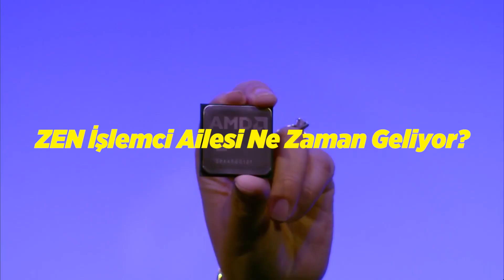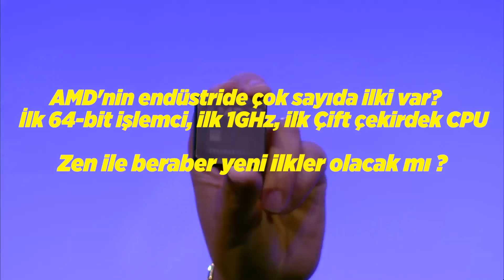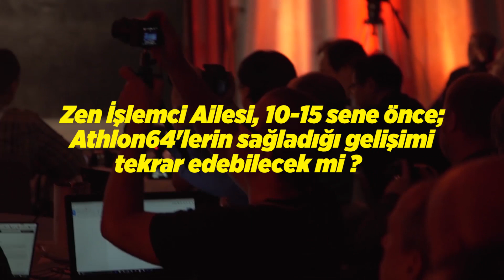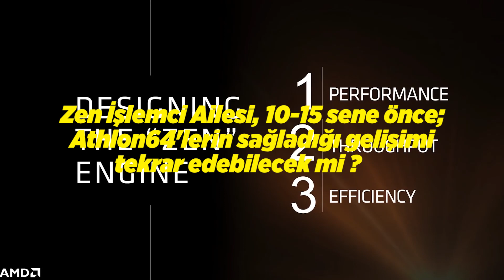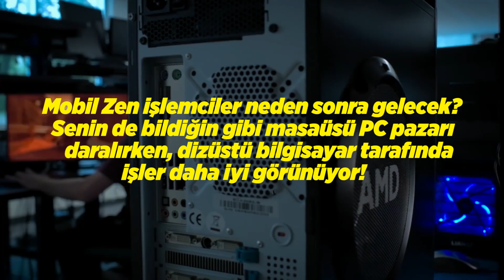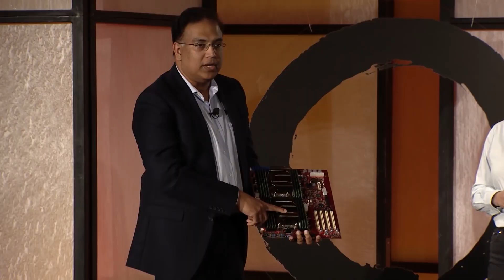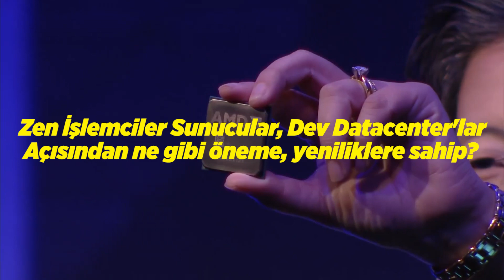John Taylor Röportajı | AMD'nin Zen İşlemcileri Ne Zaman Çıkıyor? Fiyatları Ne olacak?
AMD'nin yeni nesil yüksek performanslı Zen işlemci ailesini hepimiz büyük bir merakla bekliyoruz. Ne güzeldir ki AMD, Zen'le ilgili en uzun soru-cevap röportajını Donanım Haber'e verdi ve merak ettiğimiz tüm soruları sorma fırsatı sundu. İşte özel videomuz ve merak edilen tüm detaylar!

AMD yeni nesil Zen işlemci ailesiyle ilgili olarak en uzun soru-cevap röportajını Donanım Haber'e verdi. Bizzat Başkan Yardımcısı John Taylor ile gerçekleştirdiğimiz röportajda merak ettiğiniz soruları arka arkaya sorduk. Videoda AMD'nin cevaplarını bulacağınız sorulardan bazıları şu şekilde;

- AMD Zen işlemciler ne zaman çıkıyor?
- AMD Zen işlemci ailesinin performansı nasıl?
- AMD Zen işlemci ailesinin fiyatları nasıl olacak?
- Sektör adına ilkleri taşıyan yeni işlemci özellikleri var mı ?
- Neden mobil Zen işlemciler daha sonra gelecek ?
- AMD CPU ve AMD GPU'lu bir MacBook Pro gelecekte olur mu?
- Zen'le birlikte çift işlemcili masaüstü bilgisayarlar kurulabilecek mi?
- AMD akıllı telefon veya otonom araç işlemcisi yapacak mı?

Son çıkan teknoloji ürünlerinin Türkçe incelemelerini yapıp tavsiyeler verdiğimiz videoları toplu hâlde bu oynatma listesinde bulabilirsiniz

Ofis içindeki sohbet videolarımızı paylaştığımız Ofis Günlüğü videolarına ise bu oynatma listesinden ulaşabilirsiniz